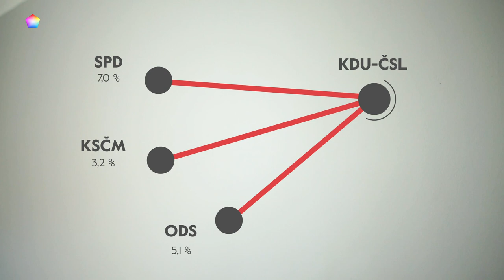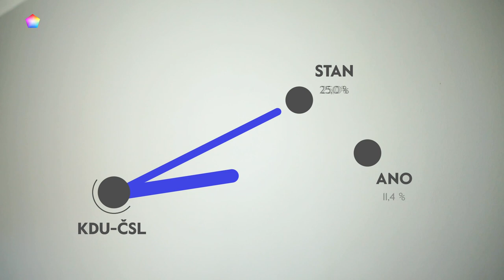Volební průzkum / září 2020 / preference KDU-ČSL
Jak si vede u voličů KDU-ČSL podle podzimního průzkumu? Od koho získává mínusové hlasy a k jakým dalším stranám a hnutím mají naopak voliči Lidovců nejblíže? Výzkum realizoval ústav STEM na 1027 respondentech. Více o volební metodě více hlasů